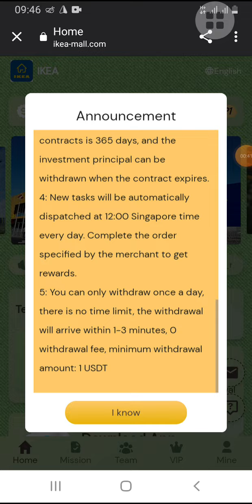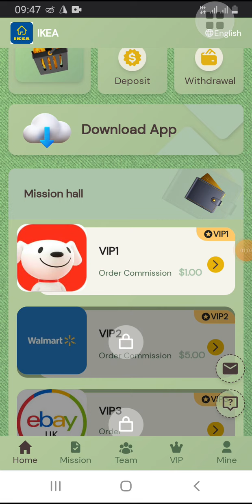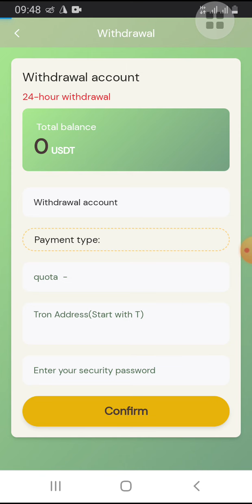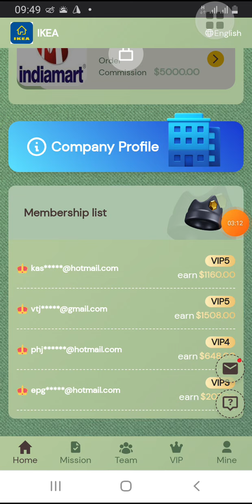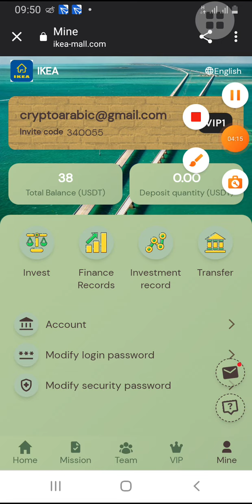Download the app|No need to charge|Get VIP1 for free|Get 1 USDT every day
welcome to ikea store
IKEA
In order to give back to new and old Android users, download the IKEA platform app, bind the active wallet
address, you can find the customer service to receive vip1 for free, and earn more commissions every day
IKEA new users register to get 38 USDT, and the minimum deposit is 12 USDT.
The withdrawal fee on the platform is 0, and you can withdraw at any time within 24 hours!
Internationally renowned luxury brands are worthy of everyone's trust.
Invite 3 vip1 members to upgrade to VIP1 for free
VIP1 invests 12 USDT in principal, and returns 1 USDT every day.
VIP2 principal investment is 62 USDT, and 5 USDT is returned every day.
VIP3 principal investment is 262 USDT, and 23 USDT is returned every day.
VIP4 principal investment is 562 USDT, and 53 USDT is returned every day.
The principal of VIP5 is 1162USDT, and 116USDT is returned every day.
Invite to enjoy three-level discount
㉿ For example: Team A recharges 10,00 USDT, gets 16% reward, 160 USDT!
㉿ For example: Team B recharges 10,00 USDT, gets 2% reward, 20 USDT!
㉿ For example: Team C recharges 10,00 USDT, gets 1% reward, 10 USDT!
1. The bonus can be withdrawn immediately, unlimited times. If you recommend more users to join your
promotion link, the more commission rewards you will get, and the commission collected by the recommended
users will directly enter your member account, and you can withdraw cash directly!
2. Tell your team that the company registration invitation link can be promoted in any social software, as
follows: Faceboo, Twitter, YouTube, instarma, TikTok, KAO KAO, WhatsApp group, Telegram group, etc. C20
Network.